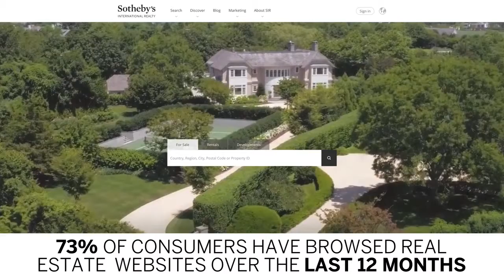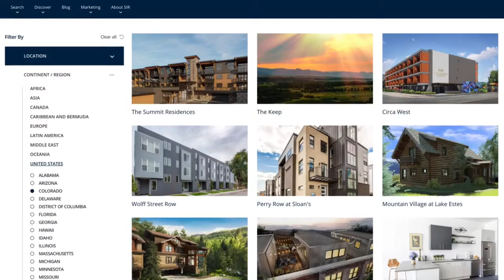The Power of Sotheby's International